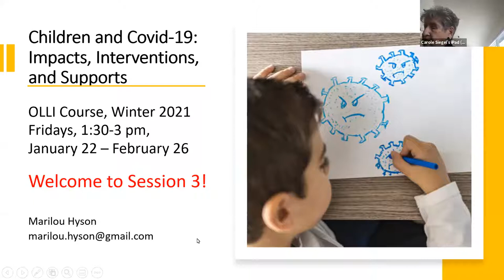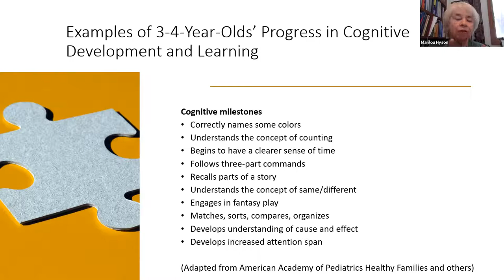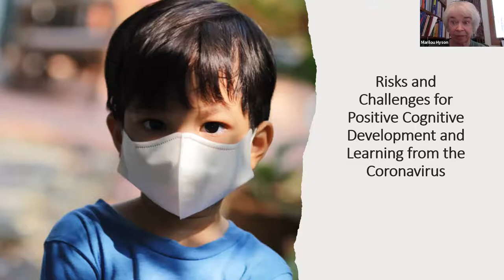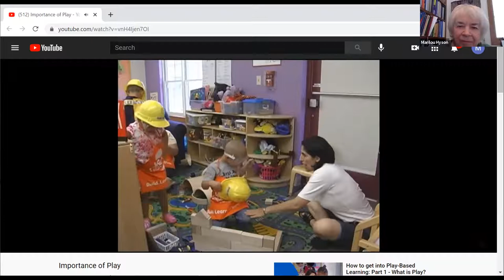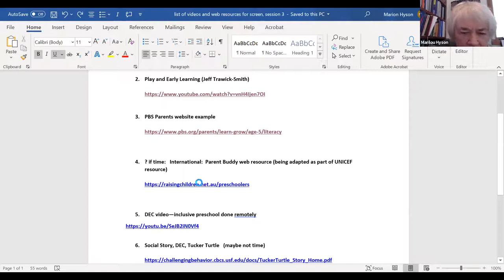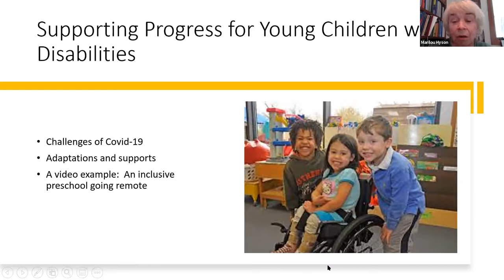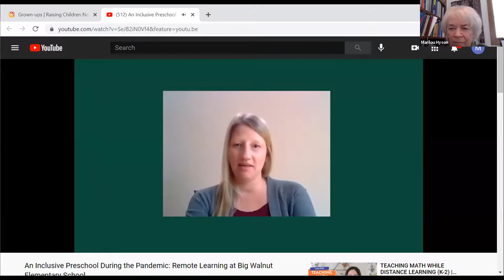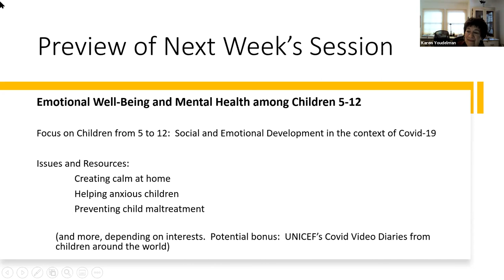Children and Covid-19 Session 3: 2-5-21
Session 3:  Children 0-4—Focus on Cognitive Development and Early Learning

The Covid-19 pandemic is having complex, potentially lasting impacts on children.  We’ll discuss these and identify current and emerging strategies to minimize impacts and strengthen children’s long-term developmental potential.  Issues include health consequences; education systems; emotional and mental health risks; and family stresses, with focus on differential effects related to poverty, race, and ethnicity.  Examples of promising national and international efforts to address negative impacts and build resilience will be shared, and we will consider the roles that each of us may play, whether at individual, family, educational, organizational, or policy advocacy levels.

Marilou Hyson, Ph.D. is a senior consultant to World Bank and UNICEF, with recent support for developing Covid-19 related resources for preschools and families in lower-income countries.  She was formerly the Associate Executive Director of National Association for the Education of Young Children (NAEYC), and a professor and the Chair of Individual and Family Studies at the University of Delaware.  She has published research on early emotional development;  children’s approaches to learning; teacher professional development; and quality improvement in low- and middle-income countries’ pre-primary systems.